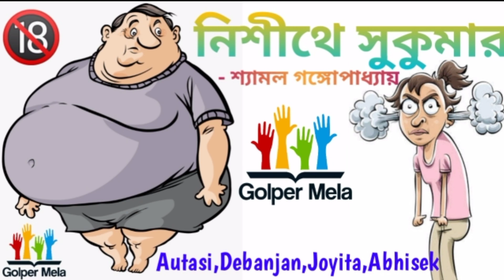নিশীথে সুকুমার - শ‍্যামল গঙ্গোপাধ্যায় || Episode - 69 || Happy New Year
let is new funny love story video for all guys ||

CHARACTER INTRODUCTION :

কথক ও সুকুমারের কন্ঠে - Debanjan
বেলার কন্ঠে - Autasi
মেয়ের কন্ঠে - Joyita
গনেশ ডাক্তারে কন্ঠে - Abhisek

all vocals : debanjan,autasi,joyita,abhisek

poster design : Debanjan

sound editing : Debanjan

video editing : Debanjan